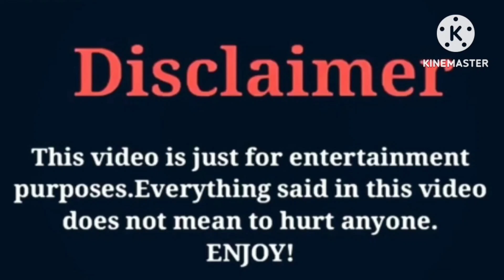Kinigra Deon VS Ice Spice VS Tiffany La'Ryn Lifestyle Comparison Interesting Facts